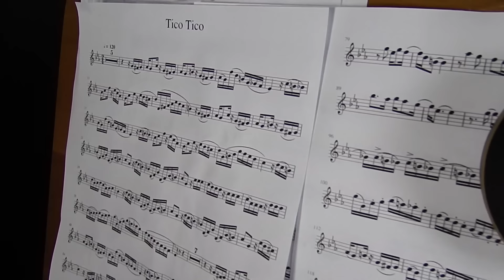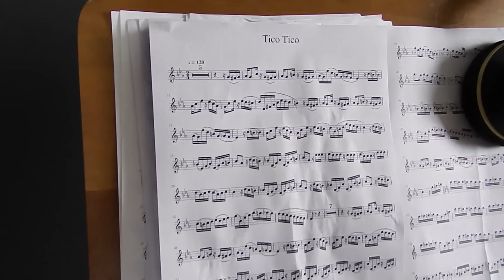"Tico - Tico" (Play with Me n.20) - Andrea Giuffredi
"Play with Me" is a series of trumpet video tutorials dedicated to the trumpet community with the aim of helping and making daily practice more enjoyable.

PDF download
Bflat trumpet